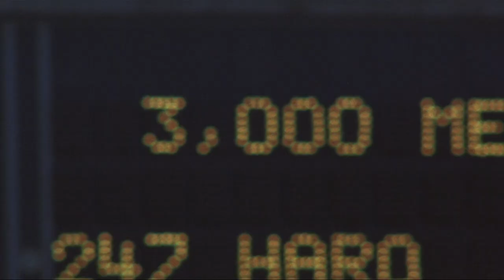The History Of The Steeplechase | 90 Seconds Of The Olympics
Learn all you ever need to know about the Steeplechase events with our quick-fire guide to it's history, record holders and current Olympic champions.